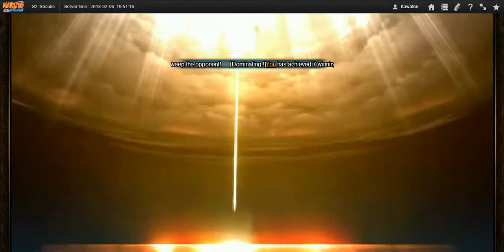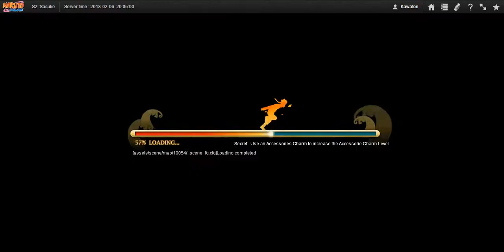Naruto Online - SWB #17 : Let's try Fire Main again....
I really need to stop trying Fire main and just return to being water...